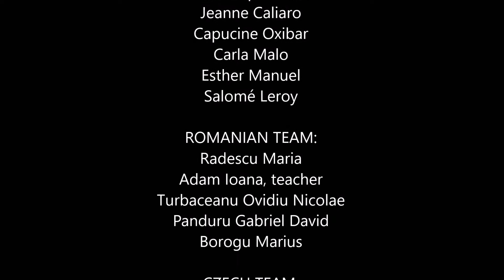112 European Song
Song performed during Erasmus+ meeting in Stróża (Poland), March 2017